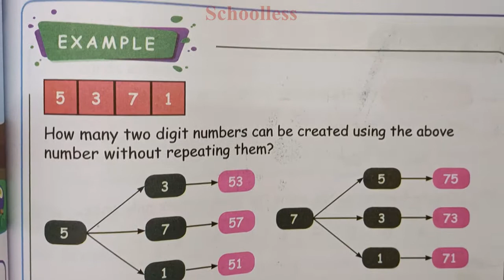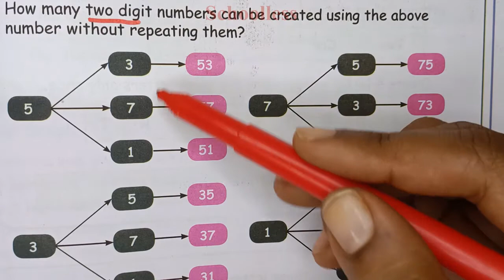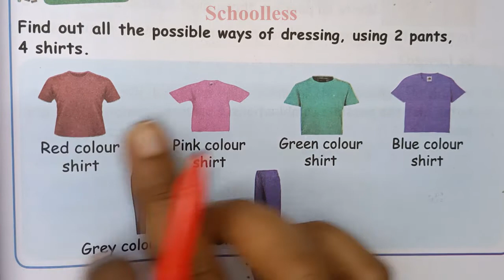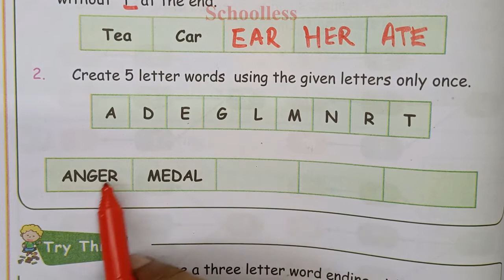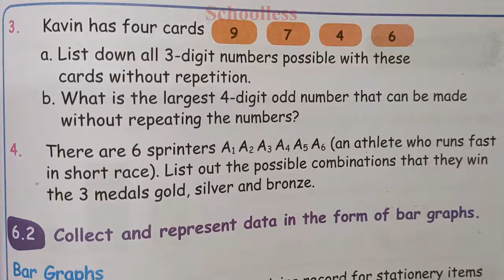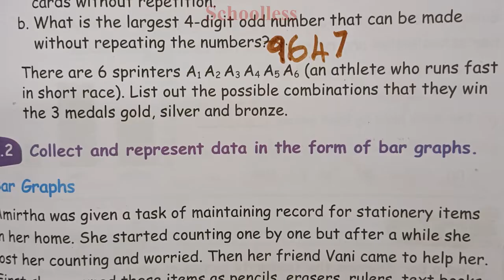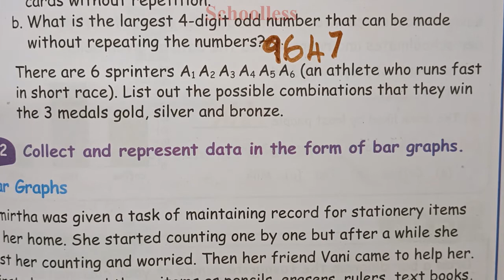4th std Maths Unit-6 Information Processing| Ex 6.1 Sum ANSWERS| TN samacheer class 4 |Schoolless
This video contains class 4 Maths systematic listing word probelems

5th std Maths,5th std English,5th std science,5th std Maths,5ஆம் வகுப்பு .Class 5 Maths,Class 5 English, Class 5 Science,Book Question,Answers for Book Questions, Tamil explanation